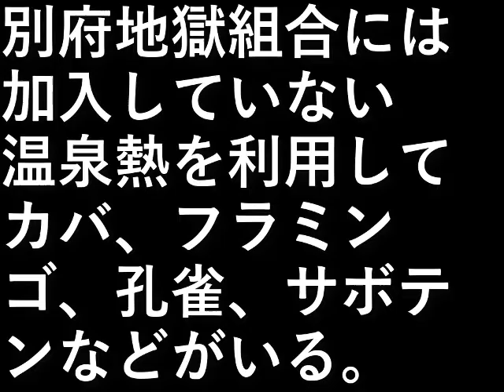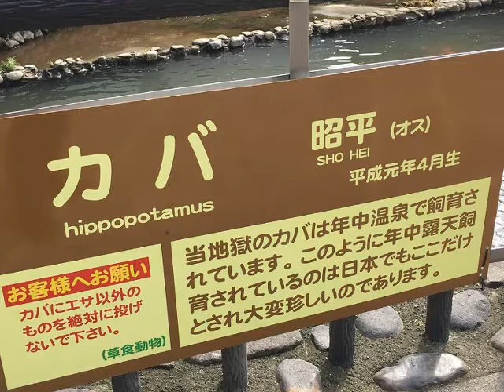九州旅行24 別府・山地獄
別府地獄組合には加入していない。

温泉熱を利用して
カバ
フラミンゴ
孔雀
サボテンなどがいる。

設備屋の適当田舎暮らし